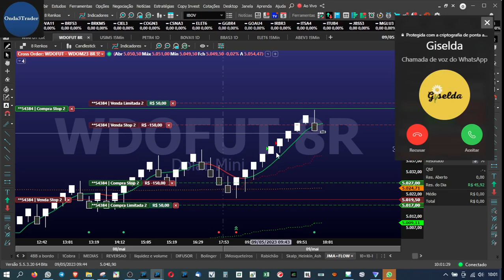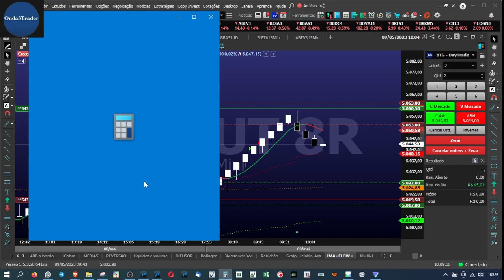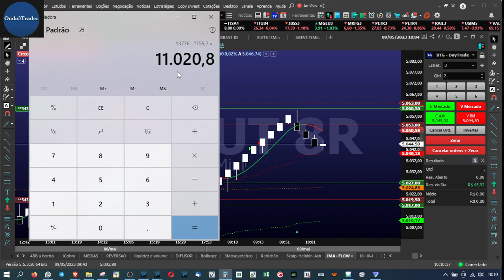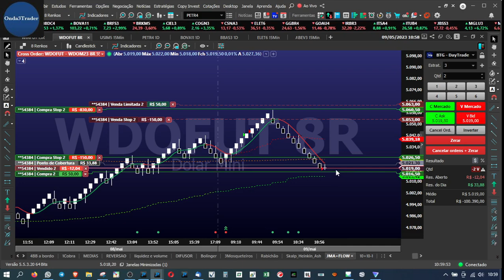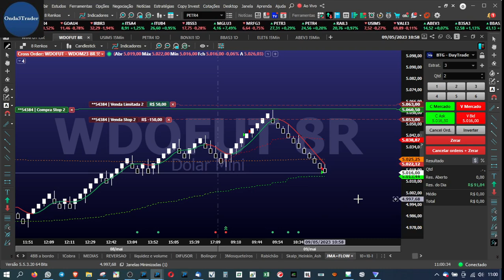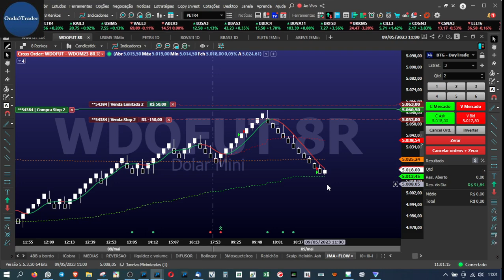Aqui é Renko!!! 09.05.2023